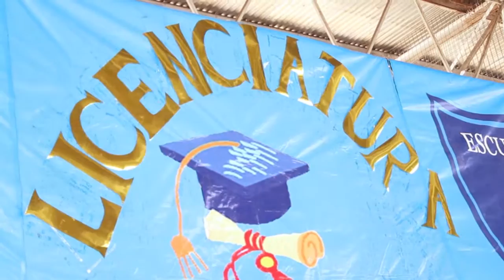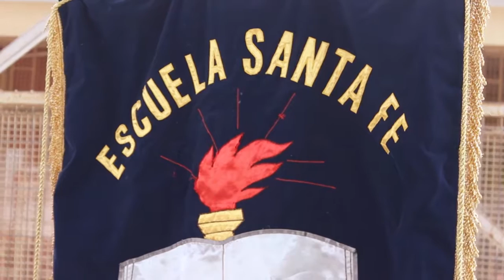Licenciatura 8° Básico - Escuela Santa Fe